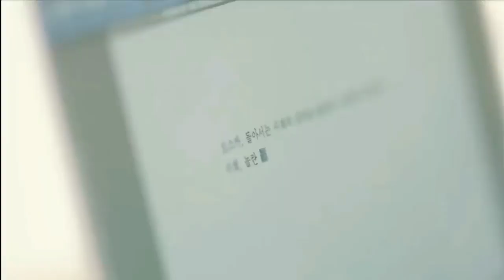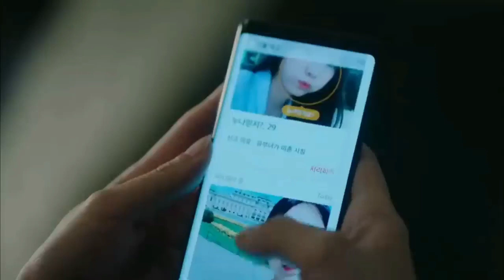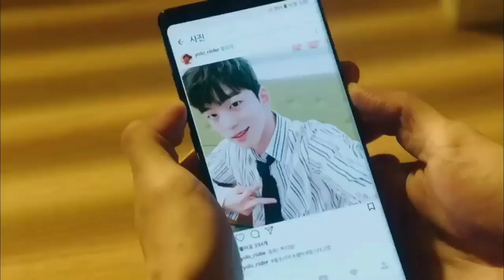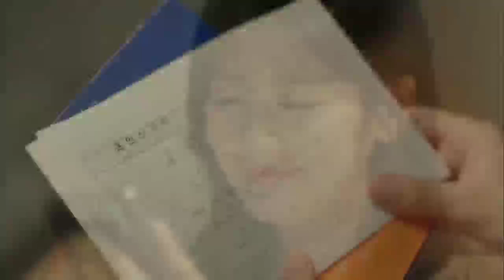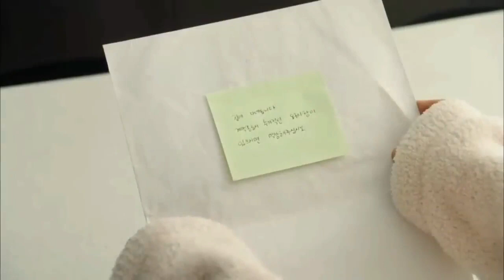Korean love story movie explained in hindi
Best frnd Love Story Movie Explained in Hindi |Korean Love Story|

vampire love story korean drama episode 1 in hindi dubbed
vampire love story korean drama episode 1 eng sub
korean love story full episode
korean drama love story tagalog version full episode
vampire love story korean drama episode 1 in hindi